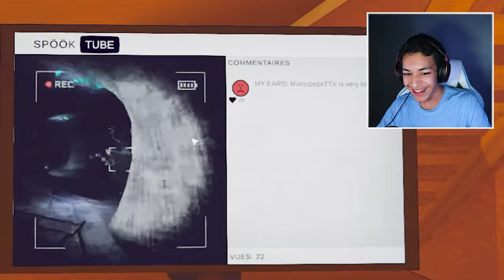Ma 1ère fois sur Content Warning !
Découverte de Content Warning entre potes

Minia Maker : @Kaizen-o1x

On peut tous se retrouver et papoter sur mon serveur Discord